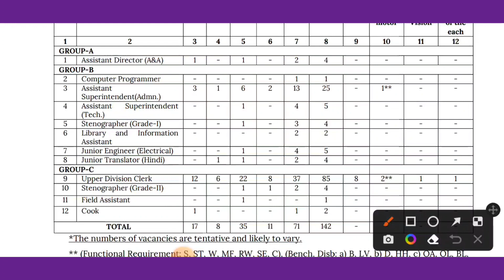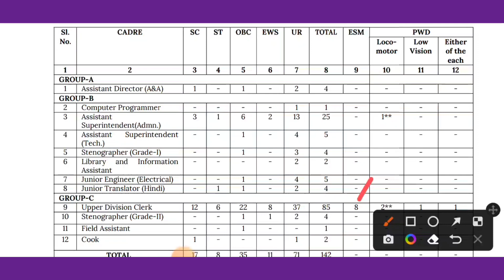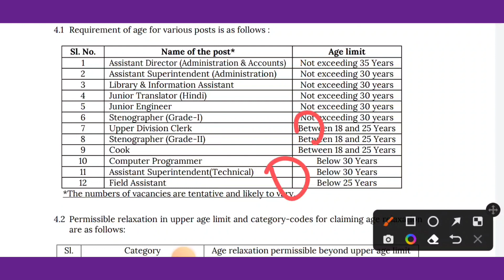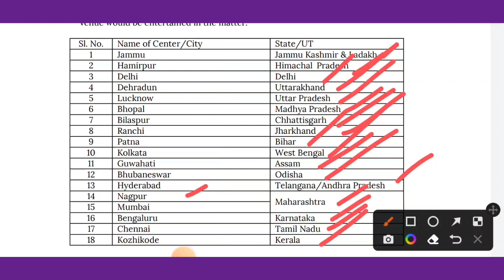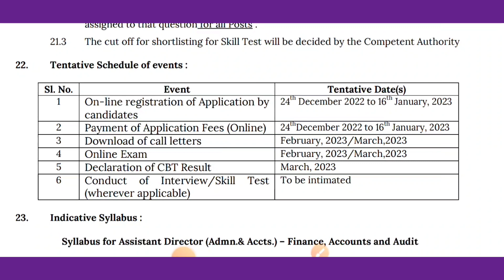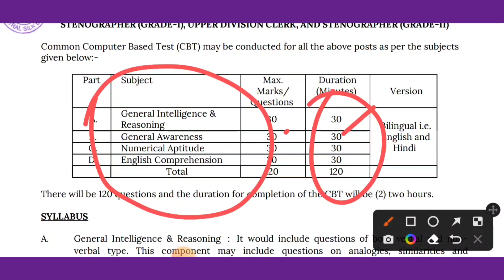UDC New Vacancy। CSB UDC vacancy 2023। Central Silk Board UDC Recruitment 2022-23। UDC job।